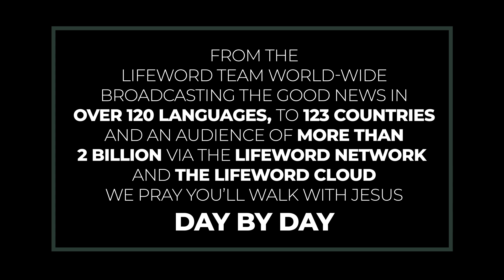Moving On In Faith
Jesus has prepared all His disciples, past, present, and future, for the days we live in.